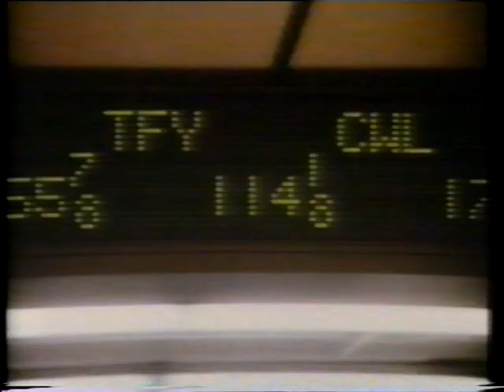Tráiler Castellano - Wall Street (1987)🇺🇸